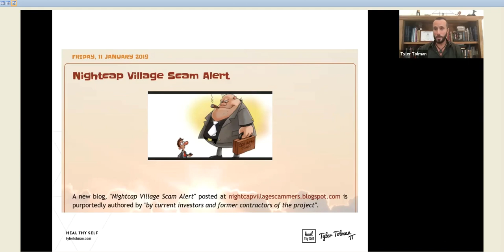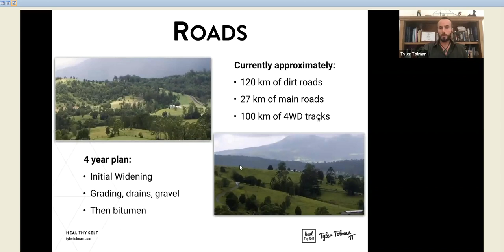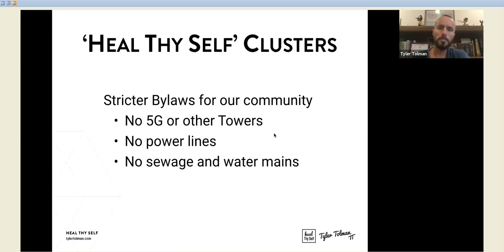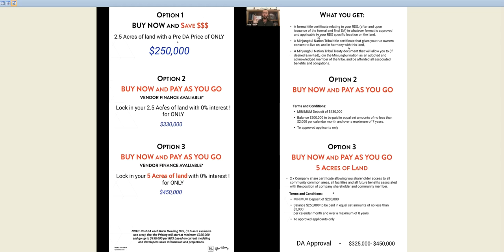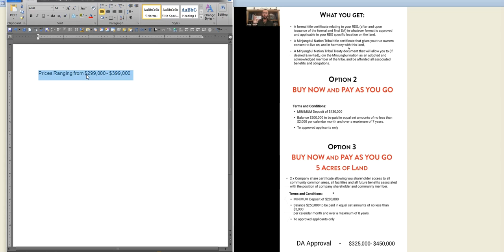Highlighting some of Nightcap on Minjungbul's DA ‘issues’ & the sealed roads unfulfilled promise